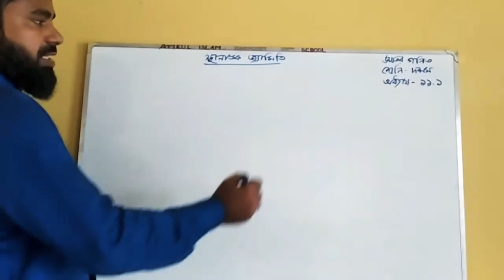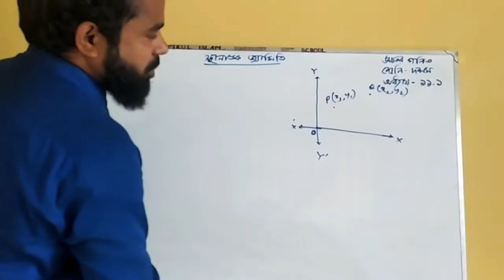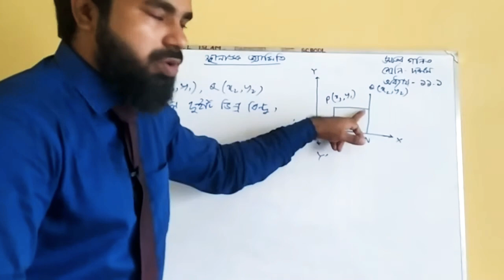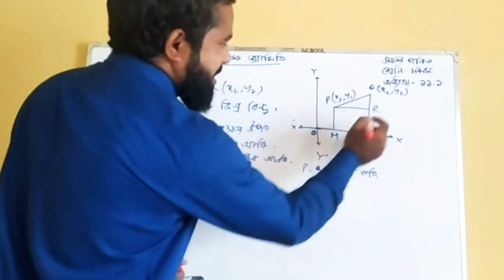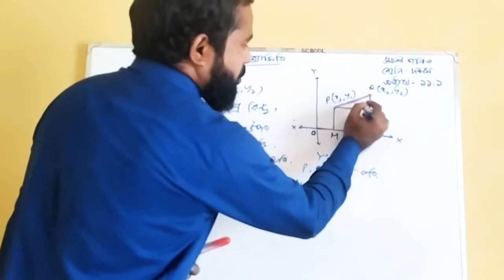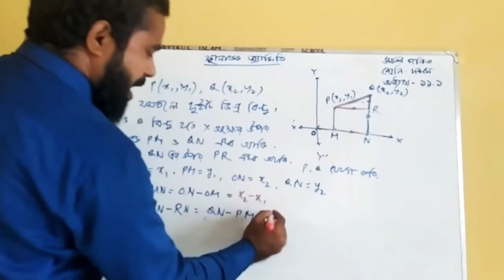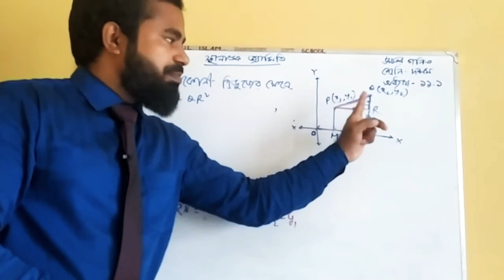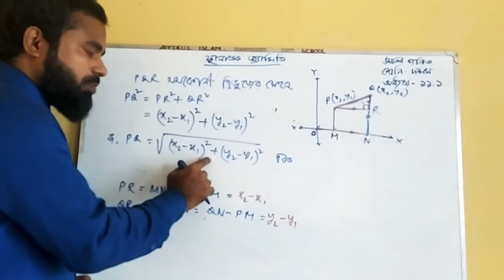দুটি বিন্দুর মধ্যবর্তী দূরত্ব নির্ণয়ের সূত্রের প্রমান